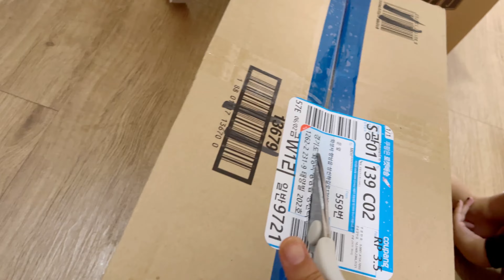Daily routine || daily routine in korea|| routine life in korea 🇵🇰🇰🇷